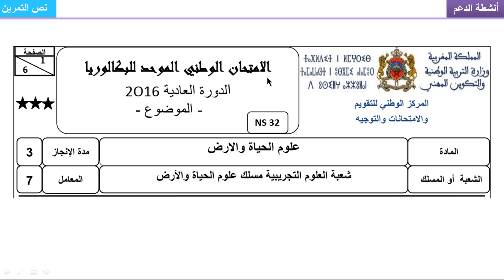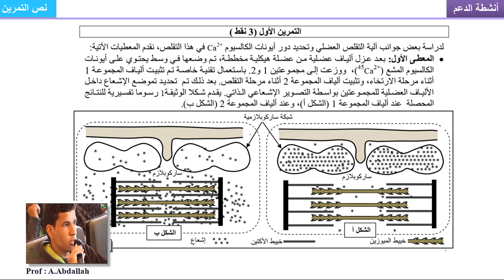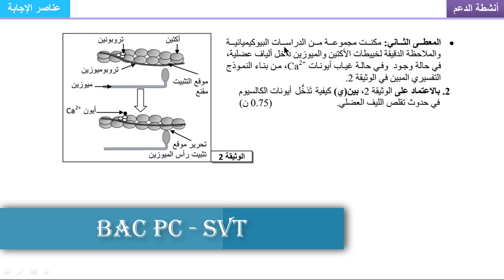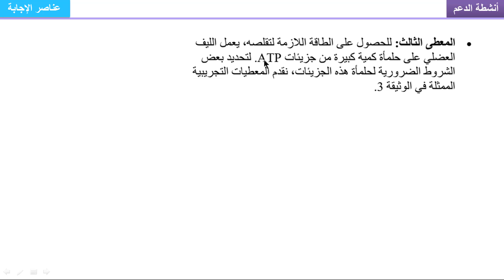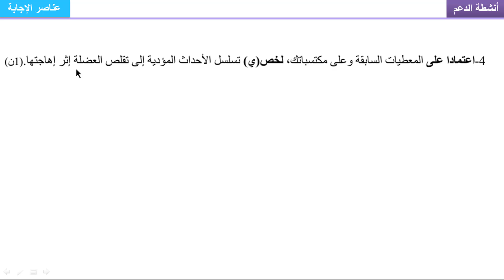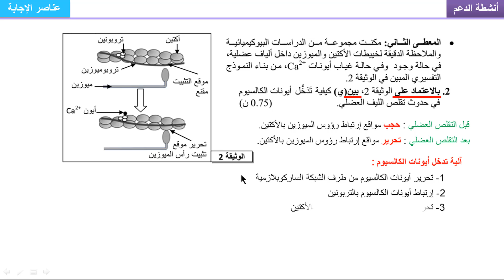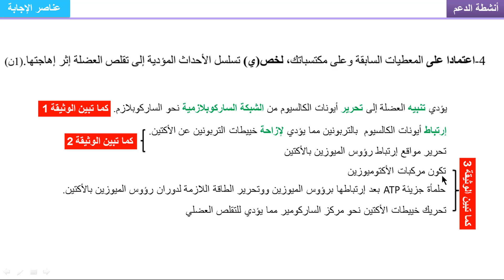الإمتحان الوطني التقلص العضلي علوم الحياة والأرض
وحدة استهلاك المادة العضوية وتدفق الطاقة